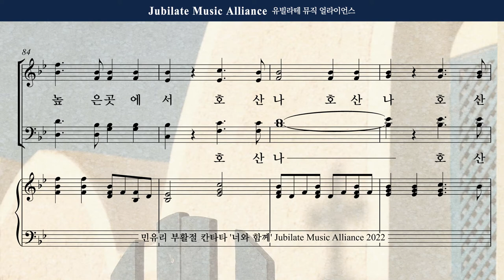[2022부활절 칸타타 신간] 민유리 '너와 함께'中 1. 호산나_1분 미리듣기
☀️부활절 칸타타 "너와함께"☀️
[1. 호산나]

당시 사람들에게 예수님은 어떤 존재로 다가왔을까.
예수님께서는 이 땅에 오셔서 기적과 은혜를 베풀어주시고
십자가에 달리셨을 때 어떤 마음이셨을까.
또 그 모습을 바라보는 사람들은 각자 어떤 마음이었을까.
내가 그대 그 자리에 있었다면
나는 어떤 마음으로 예수님과 하나님을 찬양했을까..

칸타타"너와 함께"는
'그 당시 그 상황에 내가 있었다면?' 이라는 질문에서 시작했습니다.
예수님께서는 아무런 대가 없이 우리를 축복해주셨으며,
우리에게 은혜를 베풀어 주셨습니다.
우리가 받은 축복을 모두에게 나누어 줄 수 있는
하나님의 사람이 되기를 바랍니다.

📽"너와 함께" 전 곡 파트영상은 링크를 통해 시청 가능하실 수 있습니다.📽